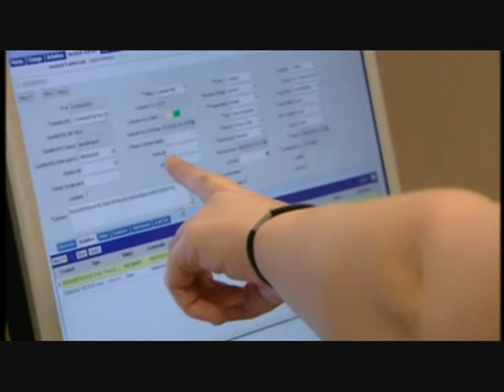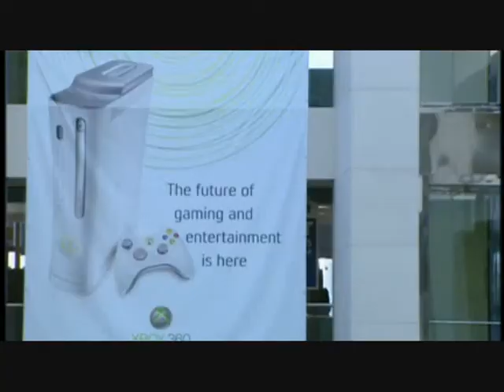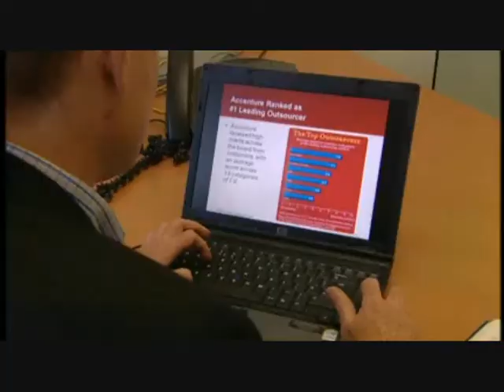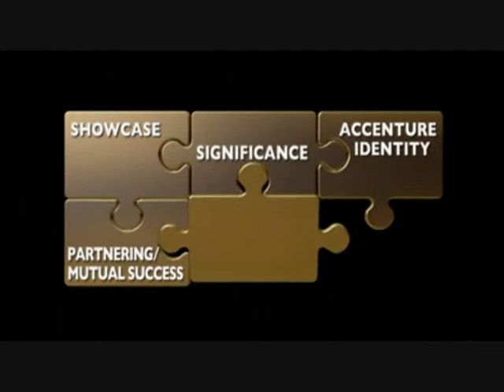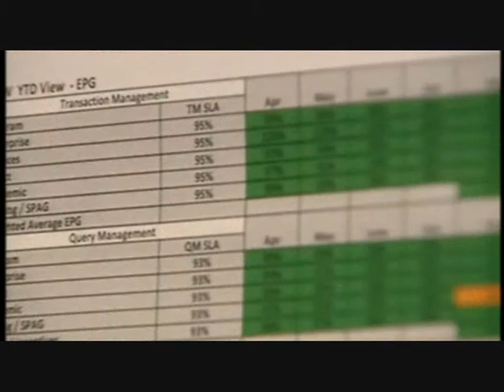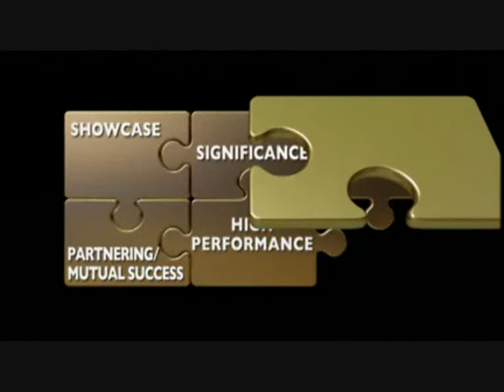Accenture at Microsoft Ireland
Brief description about what Accenture does in Microsoft Ireland, Sandyford Industrial Estate.